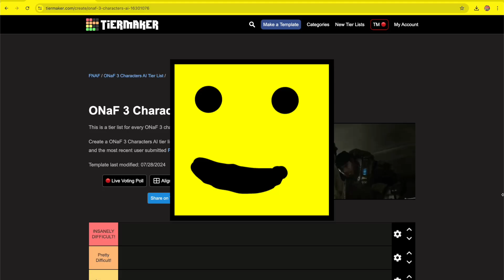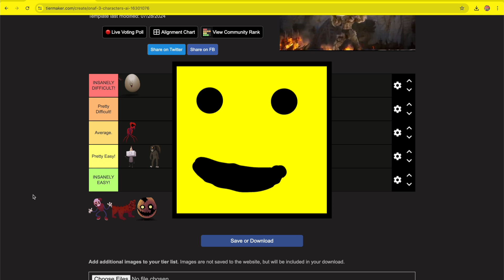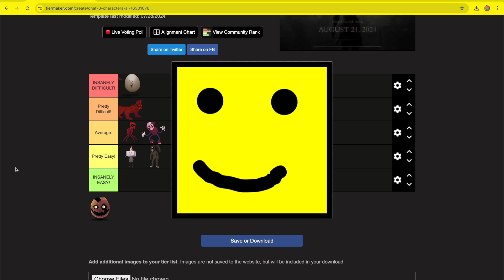So I Made A ONaF 3 AI Tier List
In this video, I made a tier list based on the AI of every character in ONaF 3!